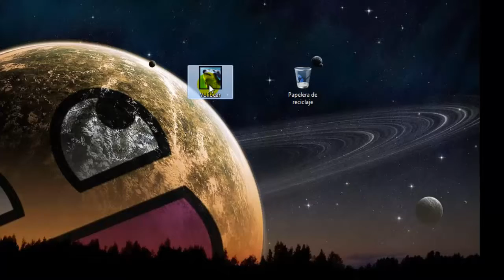Click Derecho Eliminar GG Ryze